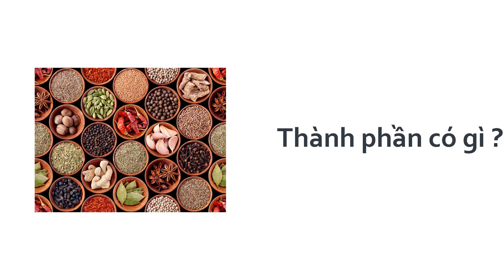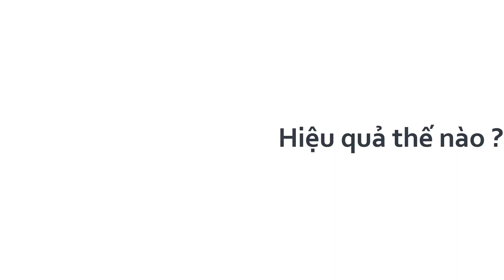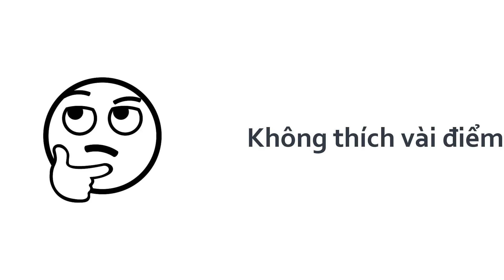Sữa rửa mặt Hatomugi Naturie không thần thánh như lời đồn, nhưng làm sạch ổn trong phân khúc giá rẻ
Hai tuýp rửa mặt trắng, xanh dương của nhà Hatomugi Naturie mình đánh giá là đối thủ nặng kí trong phân khúc giá rẻ. Trải nghiệm với nền da dầu dễ mọc mụn như mình thì hiệu quả làm sạch của 2 loại khá ổn, tuy nhiên vẫn còn những điểm mình không thật sự không kết lắm và các bạn muốn biết thì xem video của mình để rõ hơn nha.
Hehe
Ngọc Ngọc
0:00 Intro
0:14 Giá cả
0:39 Thành phần
1:44 Cảm nhận cá nhân
2:35 Những điểm mình không ưng
4:18 Outro